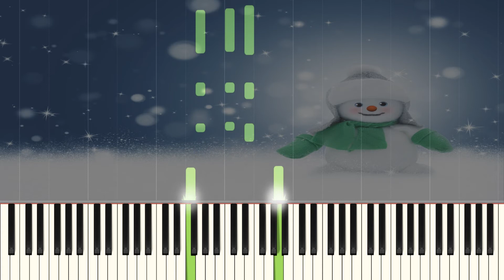Ihr Kinderlein kommet - Piano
Title: Ihr Kinderlein kommet
Level: Beginner
Composer:
Arranger: Hans Günter Heumann
Sheet: Piano Kids Christmas Fun